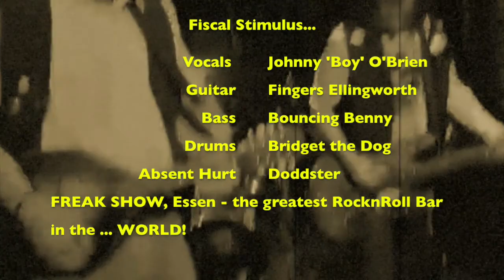FISCAL STIMULUS - WEEKEND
Live at Freak Show, Essen. 24 March 2018